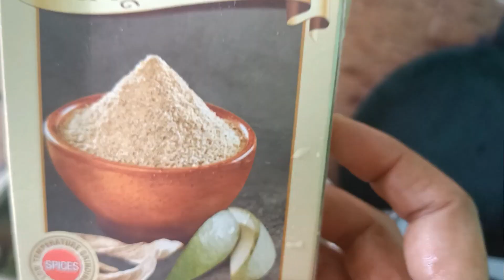Bahut asaan bnana अमचूर वाली सादी भिंडी